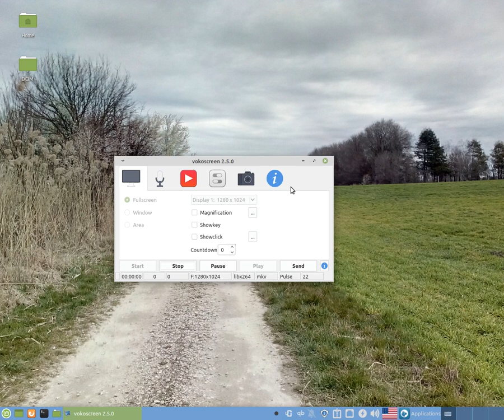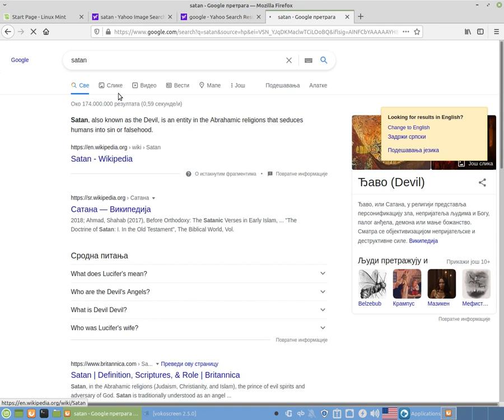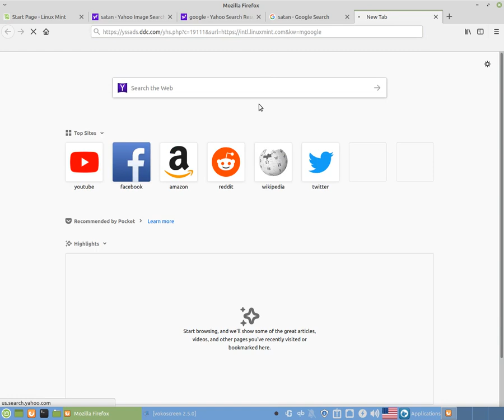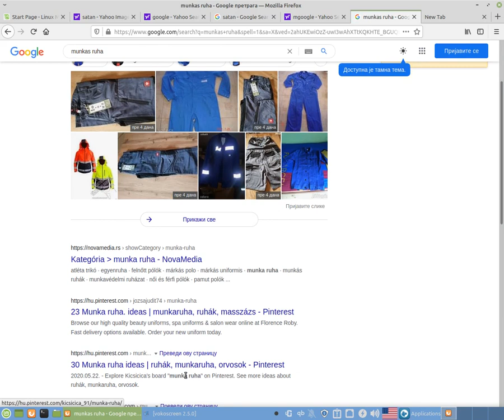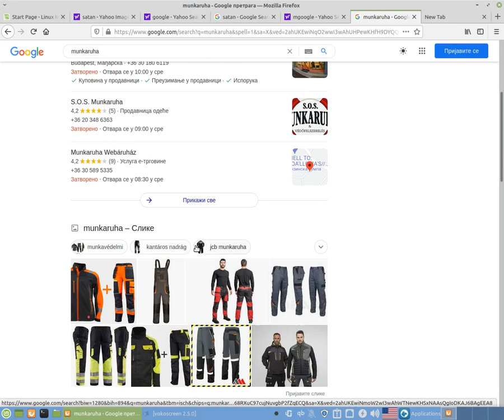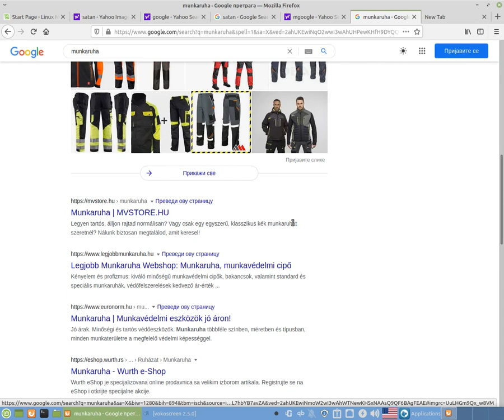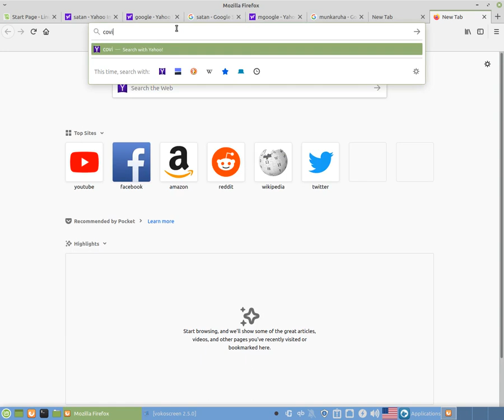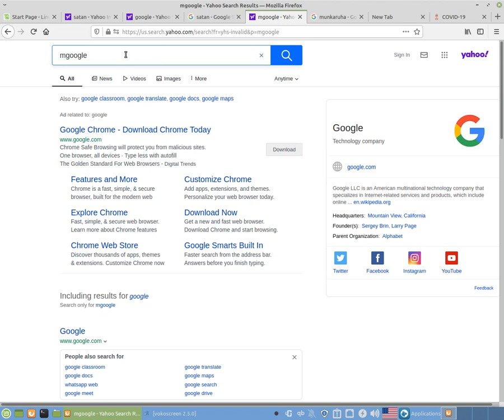Daily live stream no watch tv 2021.4.20 by skulstars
satan,worker,china sipping,

BitCoin PaY

BCH Wallet
Legacy
164sRQTsGVbQ7V7wejq2Mw13Vc7jYr2Ds9
Bit Pay
CMXkzSow9YZw1d2NLV9wwSd57jL9UkA19h
Cash adress
bitcoincash:qqme8a687j3vw8zs2zu4ak2v7p8m6g6umuflq0gvfs

BTC Wallet
164sRQTsGVbQ7V7wejq2Mw13Vc7jYr2Ds9

skulstars